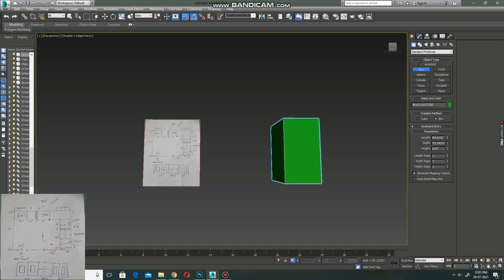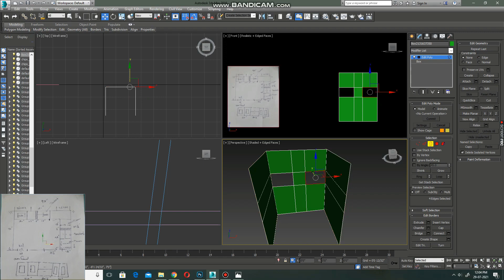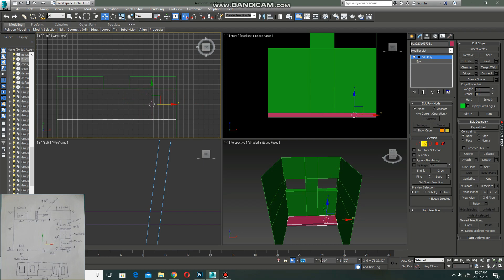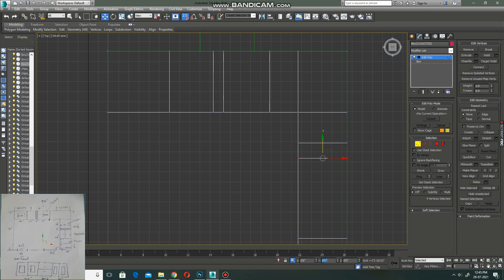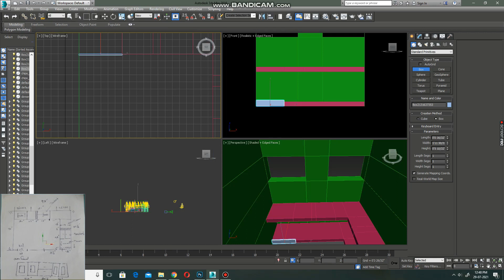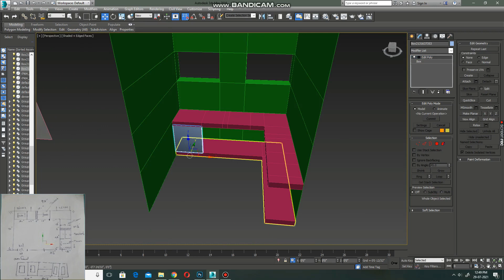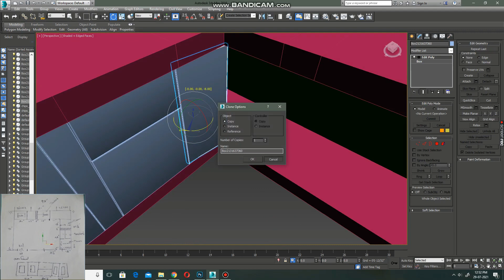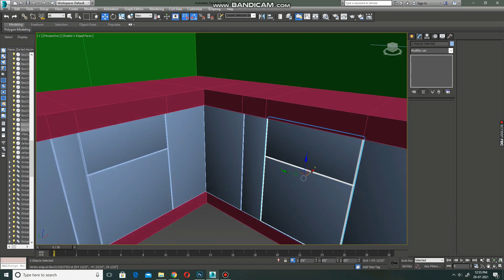3ds max esay way create kitchen modeling